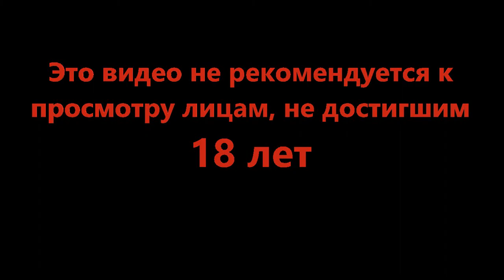Паника по кругу - Legend of Grimrock #8